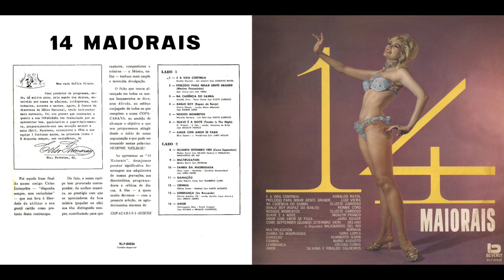Moacyr Franco - Suave É A Noite (Tender Is The Night)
FAIXA 6/14:  Suave É A Noite (Tender Is The Night) - Moacyr Franco
FONTE: Site "The Trackfinder Brazil"